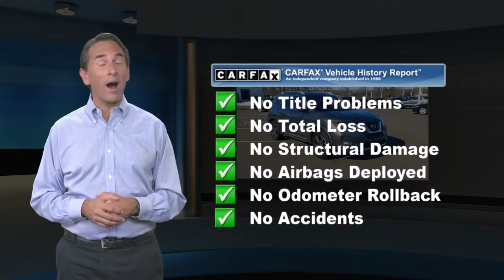Used 2018 Nissan Rogue SL, Souderton, PA 20181059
[RLVID:3790:6d006c72c3c776a7:cd9c35e5b9a182b8:1]